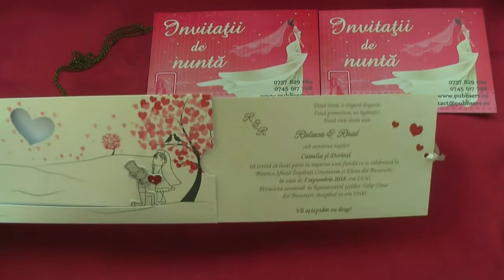invitatii de nunta, 458, wedding cards